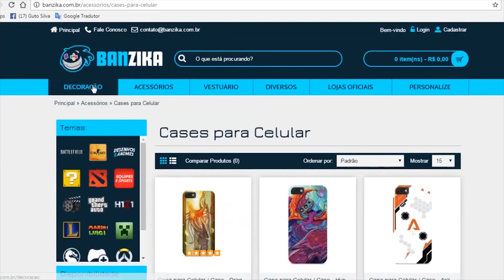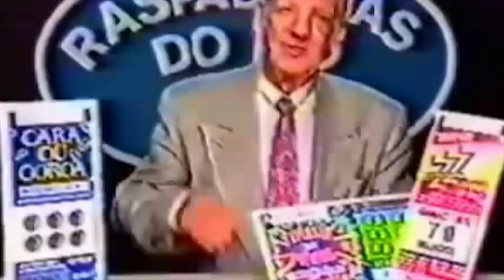SEM MORRER - GTA V